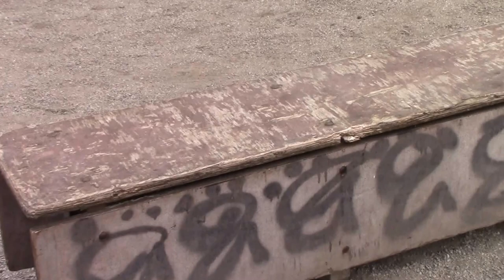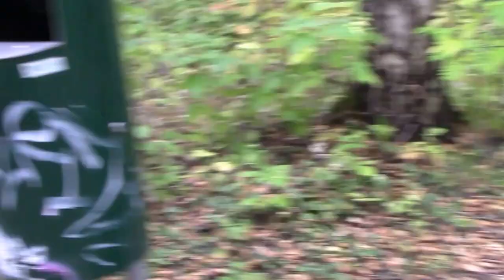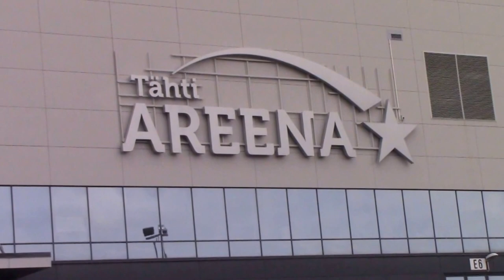TAMPERE Sarankulma osa2/2 22.9.2016 Jälkimmäinen osa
Jälikimmäinen kasiosaiseta jaksosta. Sarankulma sijaitsee lähellä pirkkalan rajaa. Jonka tunnusmerkkeinä on Pirkkahalli eli nykyään messu -ja urhelukeskus.